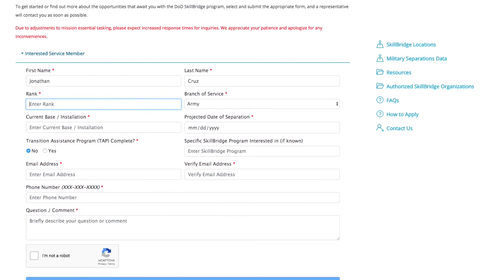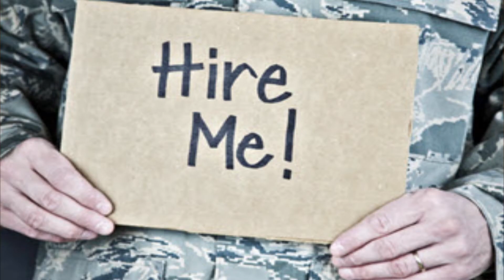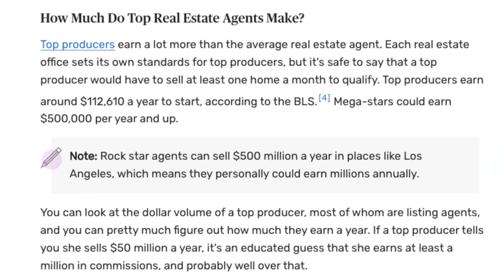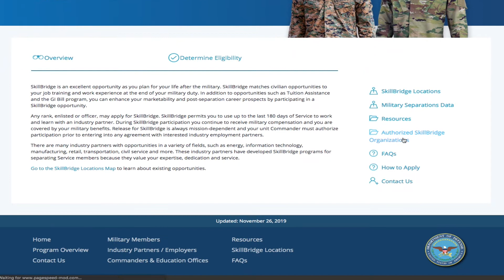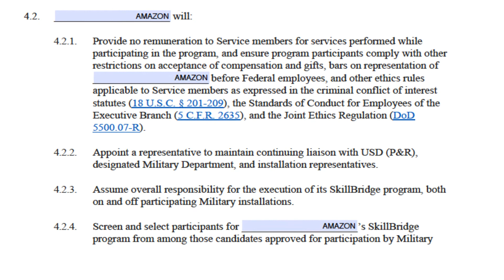DoD Skillbridge Program - How to Intern While Serving in the Military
How to Transition From the Military to a Civilian Job

In this video, I discuss how to prepare for your military retirement or separation and back into civilian life. The DoD Skillbridge Internship program is a great opportunity for military members in all branches: Army, Navy, Marines, Air Force, Coast Guard, and even the few members in the Space Force to transition into the Civilian workforce by participating in a paid internship program called the DoD Skillbridge Program. I will transition out of Active Duty Air Force Security Forces into the Air Force Reserves, 13 June 2021 but will participate in this internship program from January - June 2021 not to exceed 180 days. This program allows you to intern with any industry provider/employer of your choosing to gain the essential skills and work experience needed to thrive in your civilian career. During this 6 month internship, you will still receive full pay and benefits from the Department of Defense up until your separation date/class date.

🔻INVEST IN STOCKS & EARN A $500 BONUS W/ SCHWAB

Jon Cruz is a participant in the Amazon Services LLC Associates Program, Full Time Filmmaker, Course Creator Pro, SkillShare, Udemy, Audible, Kit, American Express, Videoblocks, EpidemicSound, TubeBuddy, PureVPN, and Adobe Creative affiliate advertising programs designed to provide a means for sites to earn advertising fees by advertising and linking to aforementioned sites.

⚠️ OFFICIAL DISCLAIMER: This channel is all about my personal experiences in the U.S. military and does not constitute or imply its endorsement, recommendation, or favoring by the Department of Defense or the U.S. Air Force. The views and opinions expressed herein do not necessarily state or reflect those of the Department of Defense or the U.S. Air Force and does not intend to bring discredit upon the Department of Defense or the U.S. Air Force and is meant to help others become more informed on joining the military.